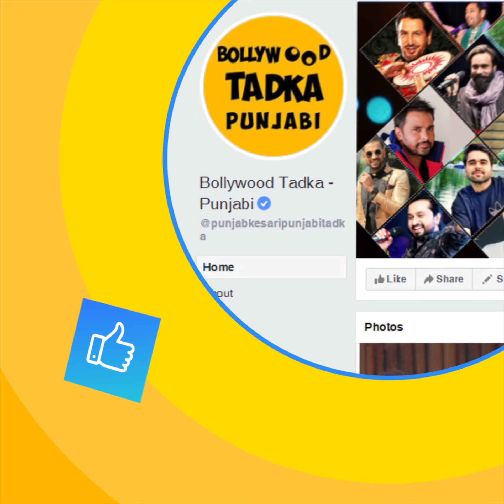Kapil sharma | Comedian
Kapil Sharma ਆਪਣੇ Birthday ਮੌਕੇ ਹਰ ਸਾਲ ਦੇਖੋ ਕਰਦੇ ਨੇ ਇਹ ਨੇਕ ਕੰਮ